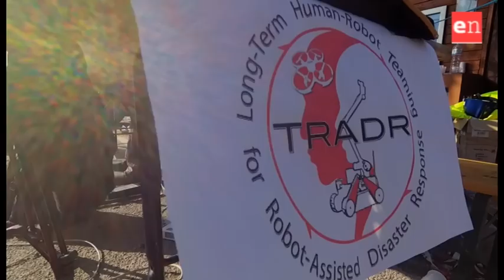Amatrice: dall’Europa robot e droni per salvare vite umane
La Commissione europea incentiva la cooperazione tra soccorritori e robot in contesti di catastrofe naturale. I ricercatori del progetto “Tradr" hanno studiato gli edifici del centro storico di Amatrice sul posto con i loro strumenti di intelligenza artificiale